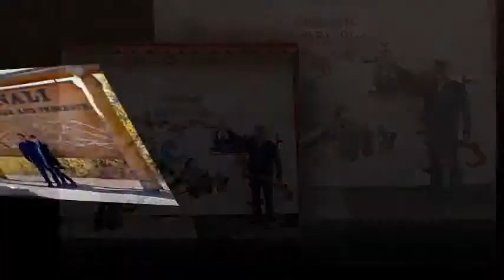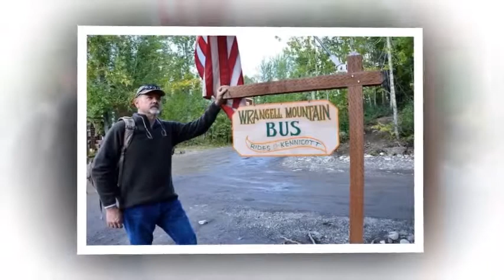The Alaskan Adventure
Our three weeks exploring beautiful Alaska